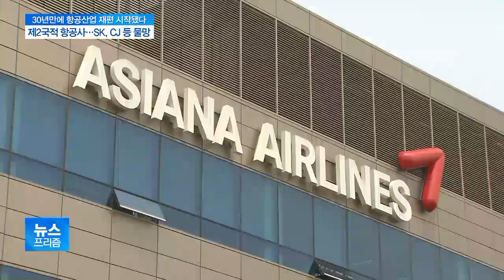항공산업, 30년 만에 재편 돌입…아시아나항공 인수 후보는?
당사자들은 손사래를 치지만, 매수 후보로 벌써 국내 유수 대기업들이 거론되고 있습니다.

어떤 기업들이 왜 이야기되는지 오정인 기자가 짚어봅니다.